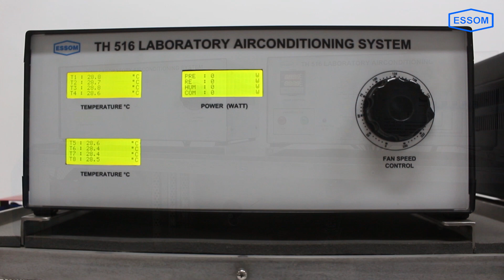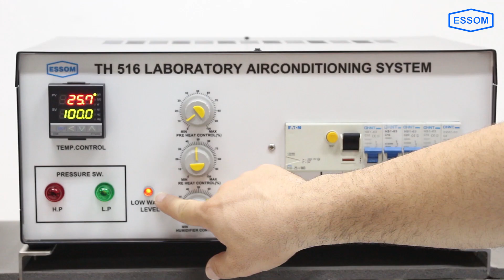TH516 LABORATORY AIR CONDITIONING SYSTEM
This is an open circuit air conditioning system with transparent window.

The unit consists of a fan, a compressor and condenser, a humidifier, a preheater, a cooling unit, a reheater, and measuring instruments.

Variable speed inlet fan deliver air to the duct. A steam humidifier injects moisture to the duct inlet. The humidified air passes through a preheater, a cooling unit, and a reheater before exit to the atmosphere. Steam generator, compressor and condenser are underneath the duct.

Instruments are provided for measurement of temperatures, pressures, humidity, air flow velocity, and refrigerant flow rate.

Head Office : 508 Soi 22/1, Somdetphrachaotaksin Rd., Bukkalo, Thonburi, Bangkok 10600, THAILAND